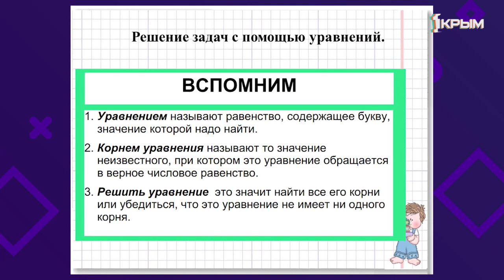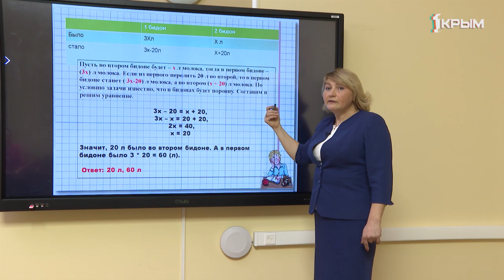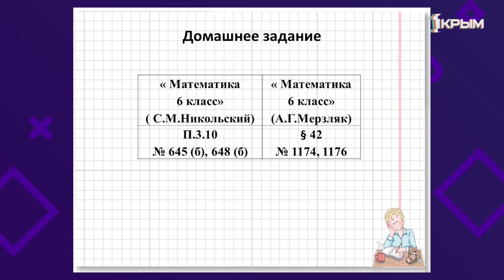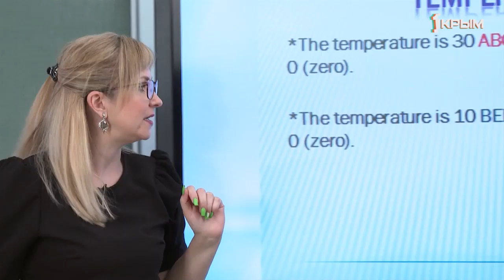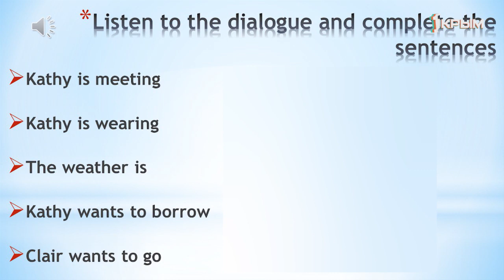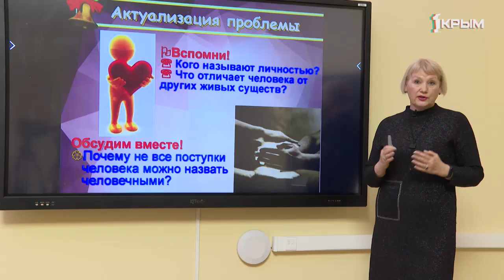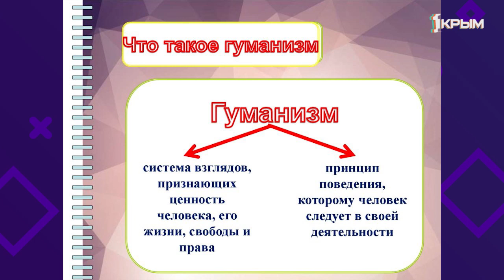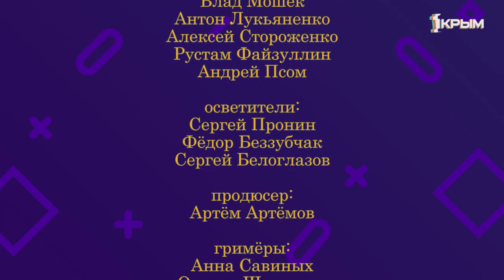Домашнее Задание. 6 класс: английский язык, математика, обществознание. Выпуск от 7.04.2020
Математика. "Решение задач с помощью уравнений".

Английский язык. "Советы как одеться по погоде".

Обществознание. "Человек и человечность".